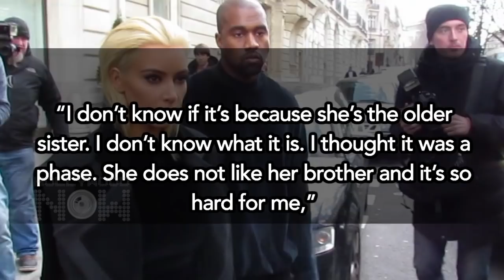Kim Kardashian & Kanye West Make North & Saint Feel Special after Surrogate Child's Birth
Kim Kardashian and Kanye West are facing sibling rivalry as their Kids North and Saith are jealous of the new baby's arrival. Find out the latest Kardashian Jenner Drama unfold Right Here.

Report by Mayuri Vitekar.